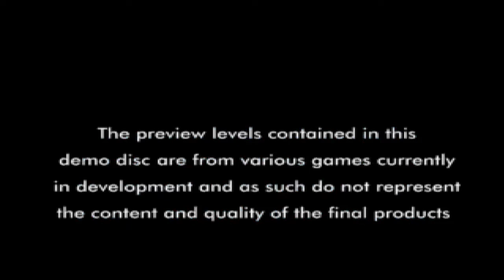Euro Demo 03 Demo CD